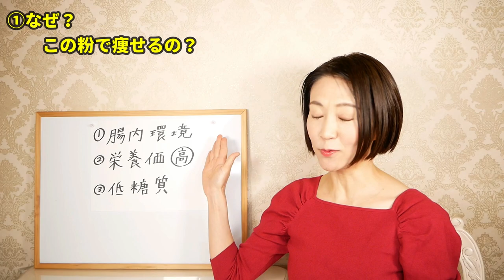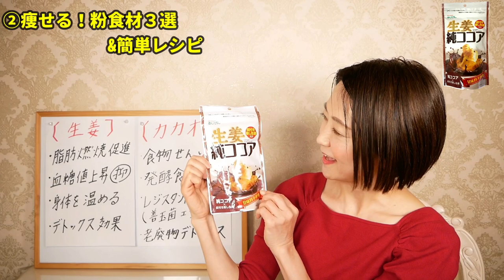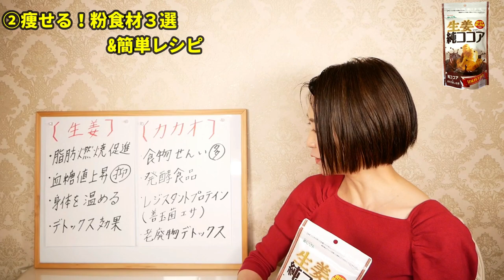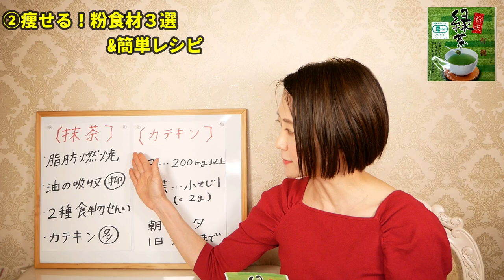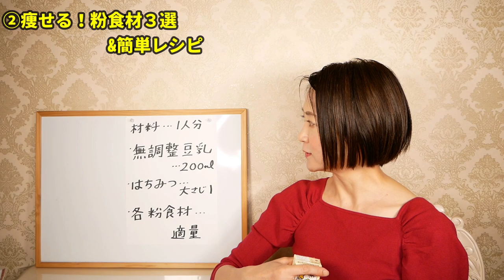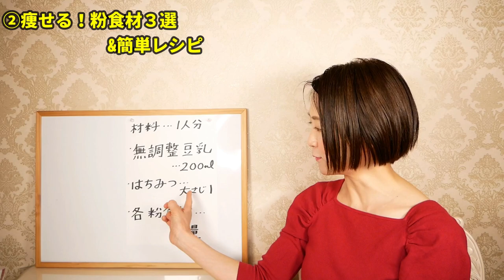【使わないと損】これだけで痩せる魔法の粉食材３選！コスパ良くダイエット！マジで綺麗になります